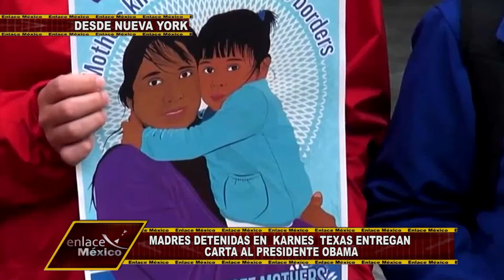VISITA DEL PADRE SOLALINDE A NUEVA YORK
El padre Solalinde Guerra habla sobre derechos humanos y migración en la universidad de Columbia